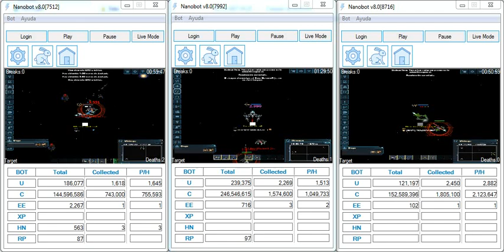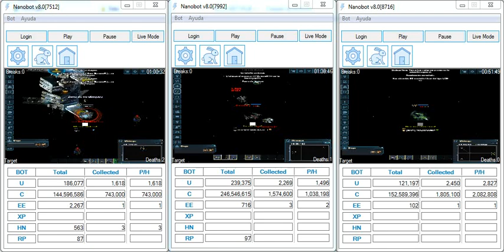Nanobot 3 Cuentas a la vez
Tengo que editar el video completo (son 50mins) Para que vean su desempeño ;) Aparte tiene algunos errores así que verán en el video al final este segmento agregado